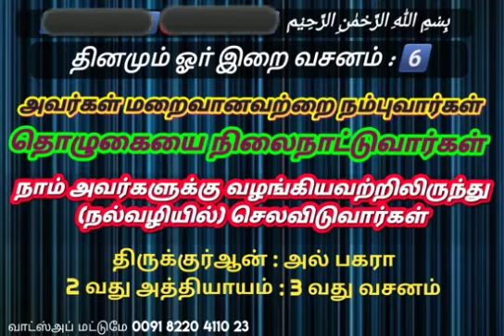தினமும் ஓர் இறை வசனம்